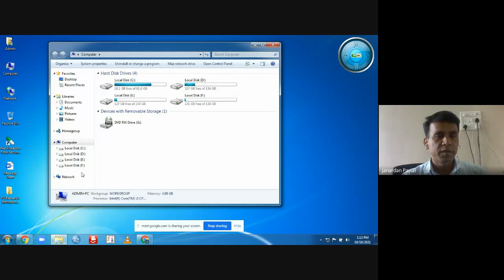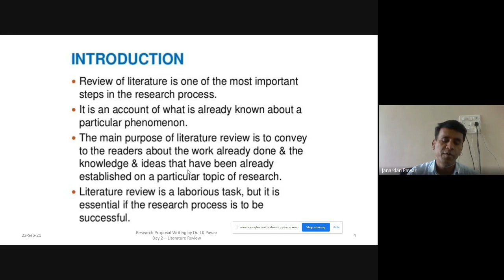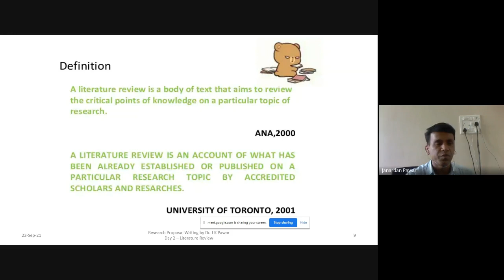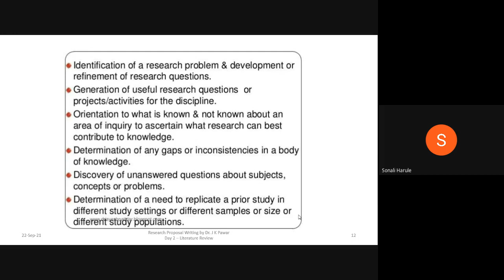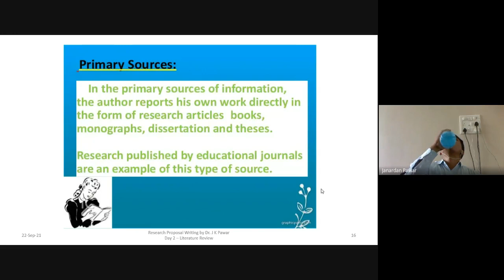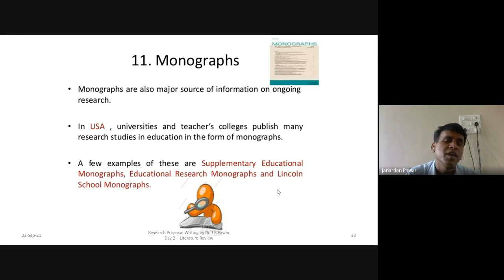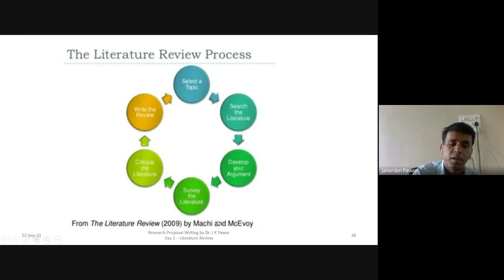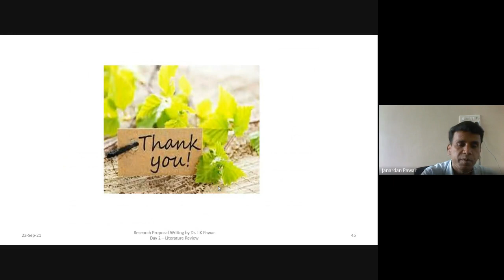RM Certificate Course Lecture 3 and 4